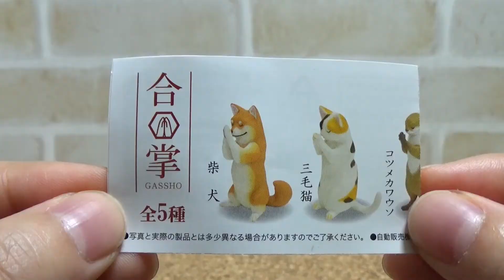ガチャガチャ 合掌 GASSHO Capsule Toy GASSHO 紹介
エール(YELL) ガチャガチャ 合掌 GASSHO の開封動画です。
目をつぶって手を合わせているかわいい動物たちのフィギュアです。

ガチャガチャ 合掌 GASSHO Capsule Toy GASSHO
エール( YELL )から発売された１回２００円のカプセルトイで、全部で５種類です。

・柴犬
・三毛猫
・コツメカワウソ
・ジェンツーペンギン
・ベルーガ